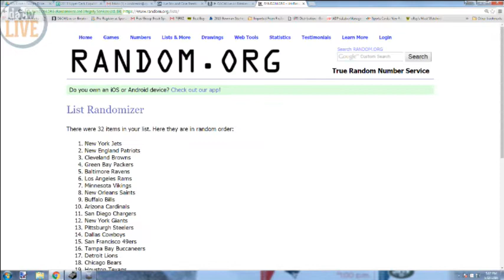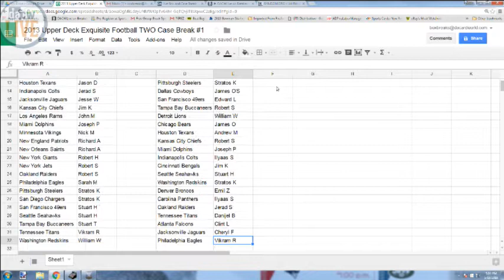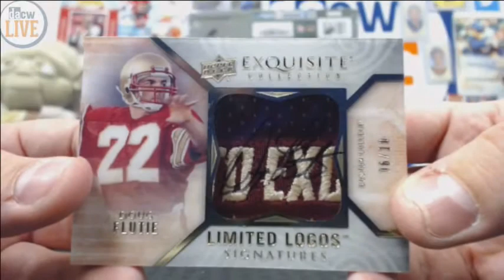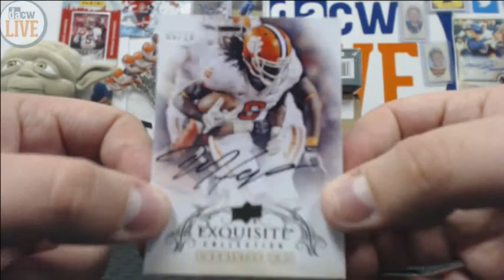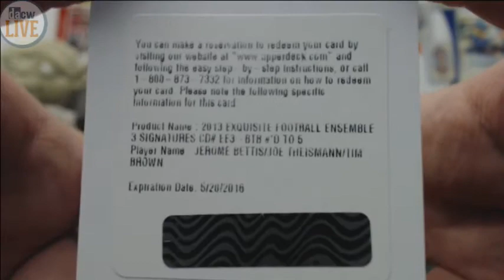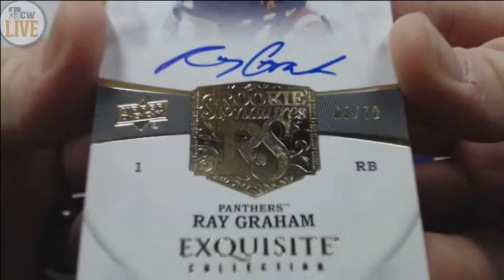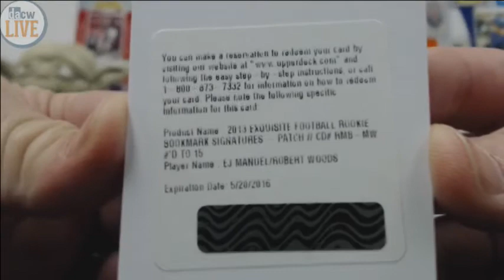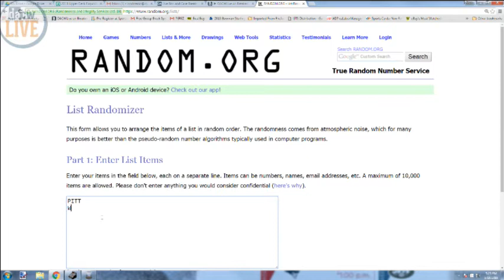2013 Upper Deck Exquisite Football TWO Case Break #1